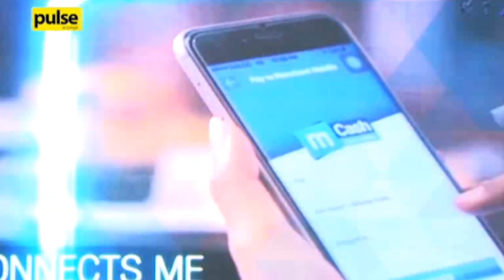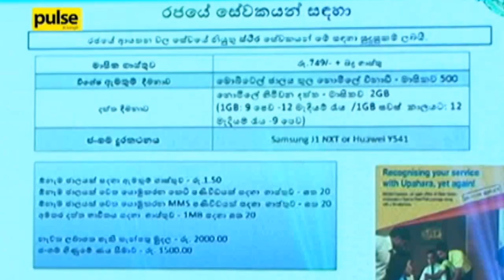Minister Harin Fernando speaks on the Telecommunication Transformation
Mobitel launched their new set of packages for the Government Sector servants and Media Personnel